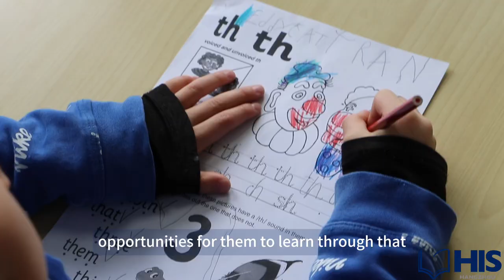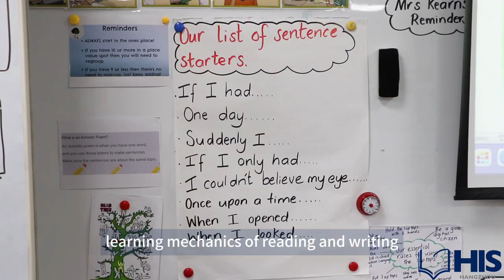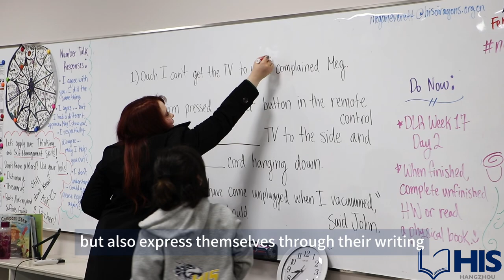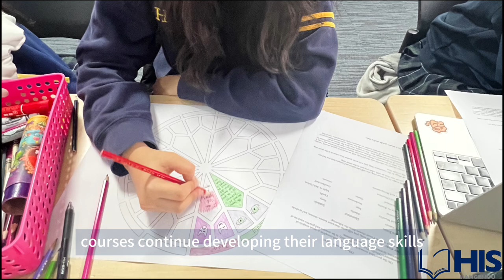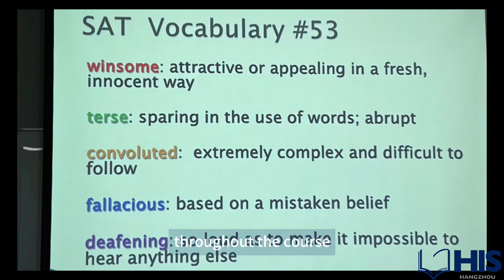English Curriculum at HIS